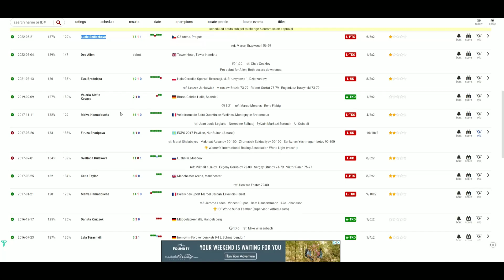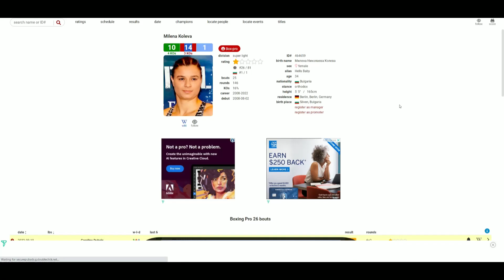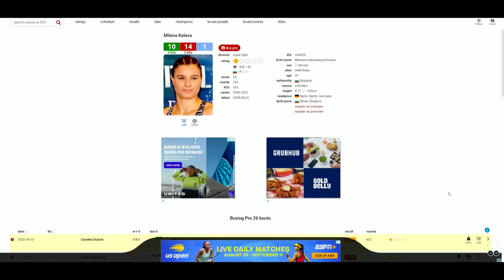Caroline Dubois VS Milena Koleva WHO WINS?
🥊 Boxing Fan
🎮 Gamer
🇵🇭 Filipino
🇺🇸 American
🌎 Earthling